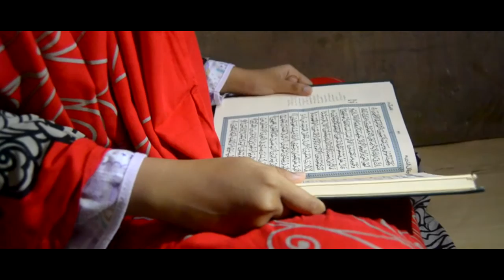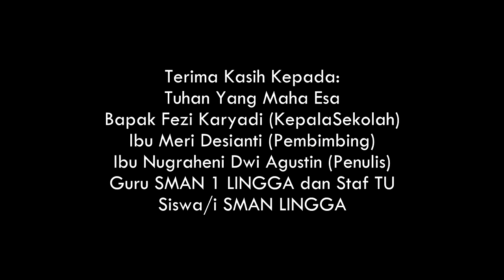JAGA ADAT JUNJUNG BUDAYA (FILM PENDEK)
Film ini menceritakan tentang seorang anak melayu yang tak sadar akan kebudayaan melayunya atau disebut juga tidak cinta dengan budaya melayu. Seperti memakai baju kurung tidak lengkap (dengan menggunakan celana lain), sering datang sekolah terlambat. Dian sering mendapat nilai rendah, suatu ketika Inayah temannya Dian menasehati Dian agar rajin belajar dan menegakkan Jage Adat Junjung Budaye. Setelah beberapa bulan, dian pun berubah menjadi anak yang teladan dan patuh terhadap sekolah dan budaya melayu.
Film by: Rakhmadian Siraj ( Bedel Buloh Productions)
Story by: Nugraheni Dwi Agustin S.Pd
Pembimbing: Meri Desianti s.Pd
Editing: Rakhmadian Siraj
Kamera 1: Rakhmadian Siraj
Kamera 2: Zikrullah
Pemeran: Inayah Fitri Wulandari, Rakhmadian Siraj, Fitri, Tedy
crew: Rakhmadian Siraj, Zikrullah, Jaka Sarpoendi Tarigan, Inayah Fitri Wulandari, Sy. Maura Yellen As-Shaqi,